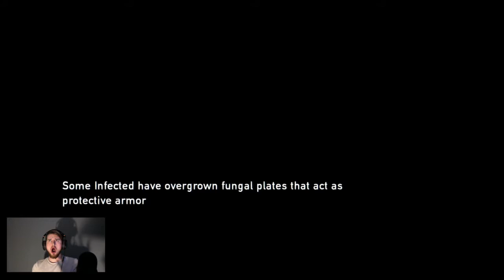The Last of Us Walkthrough part 9.1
Donovan :  @DishoTweets
If you like the video make sure to hit the like button, if not dislike it and let me know what I can improve so that way we can turn the down right side up!